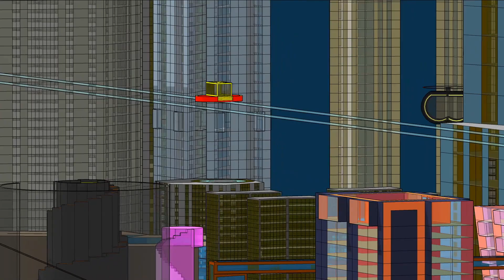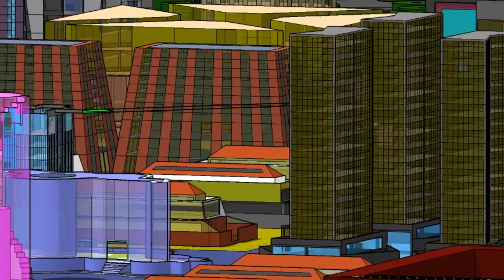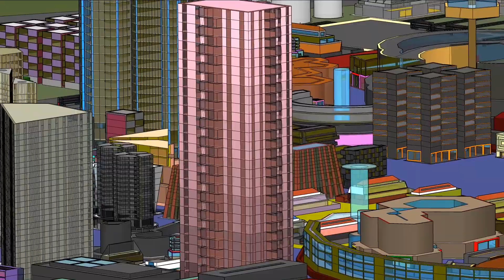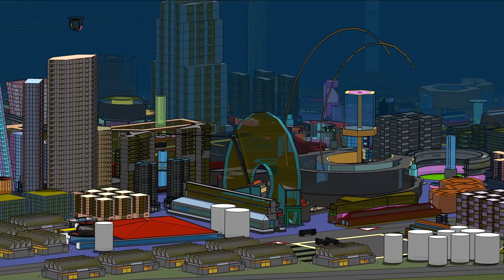Roger Rama - The City Looked Empty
Original Music and 3D Animation by Roger Rama
the year 2020 was a nightmare, nobody was prepared to live in social distancing practices. Hope we will recover as soon as possible, before mankind lose its capacity to relate.